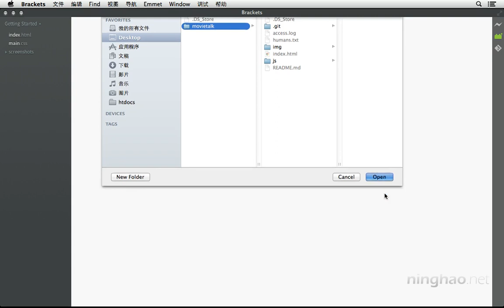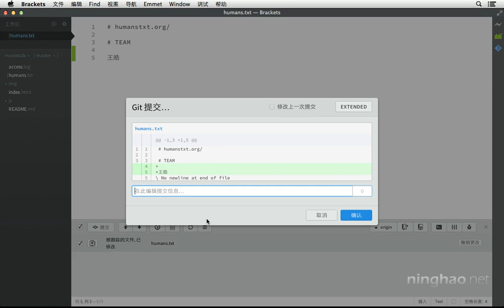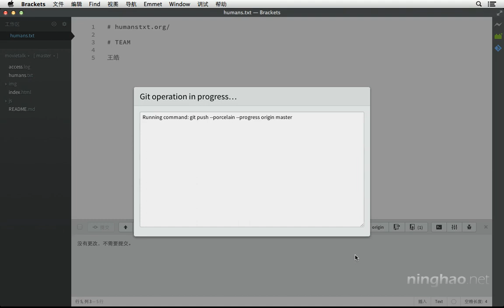4.图形工具 | 1.图形工具 $ Brackets Git —— 《Git 版本控制》系列课程